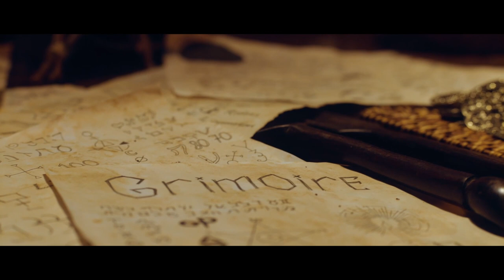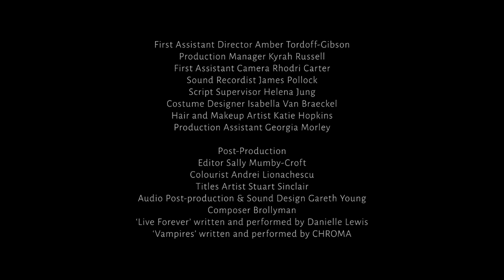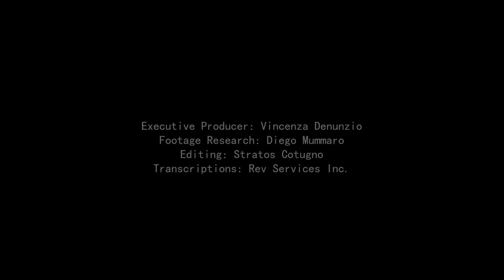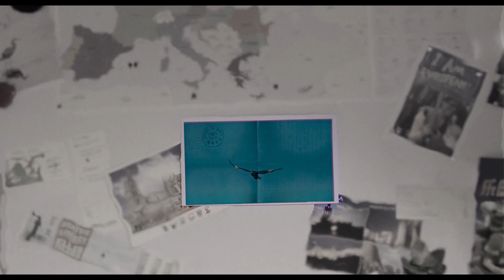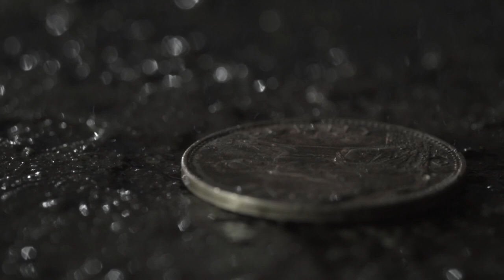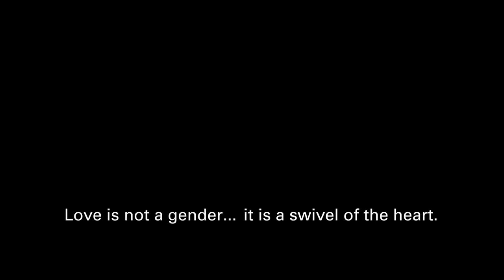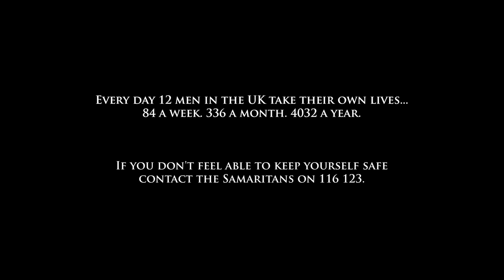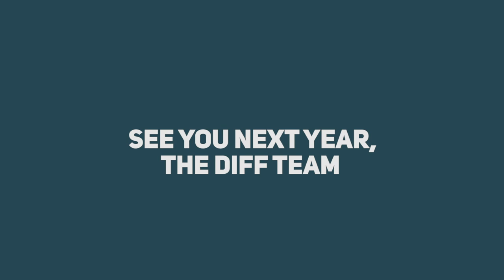The Dorset Indie Film Festival 2021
We want to thank everyone from the bottom of our hearts for submitting their films and helping us create an online festival during this difficult time - we hope you enjoy it just as much as we have!

Running order:

Drama part 1:

The voodoo man

Choker

Soul catcher

O, My Friend

Documentary:

A Walk With Dad

I Woke Up In Myanmar

In The Eye Of The Beholder

Februarium!!

Fighting Souls

Lockdown:

Music For The End Of The World

In Isolation

The End Of Comedy

Lift Off

Animation:

Slushy

Kiwis dream

The Seeker

Butterfly And Mouse

Palindromo

Horror:

Necroman

The Penny Dropped

Camping Fun

Experimental:

Death Offers Life

Swivel

Comedy:

The Bench

The Ledge

Brothers Again

Drama part 2:

Another Day

People Show 138: Last Day

Nothing Happened

The Dream Catcher